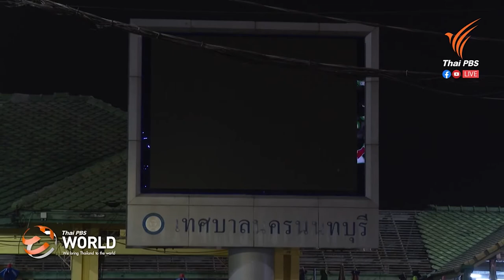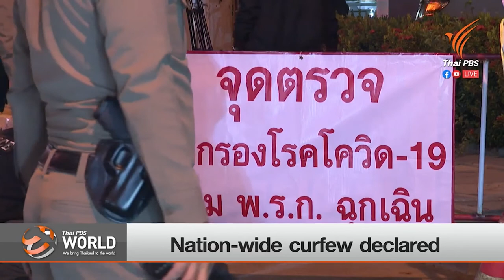Interview with Panitan Wattanayagorn, Chairman PM's Security Advisory Committee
Nation-wide curfew declared
ThaiPBS World Tonight
Thursday 2nd April 2020